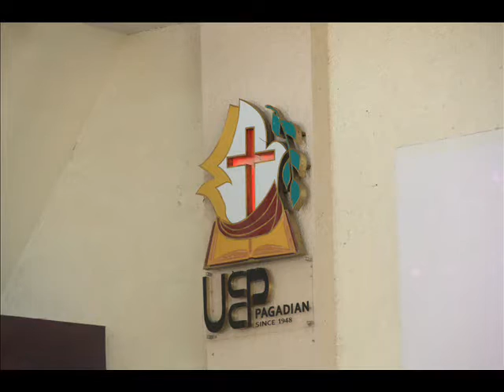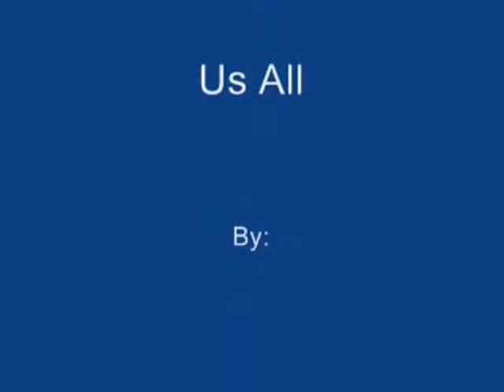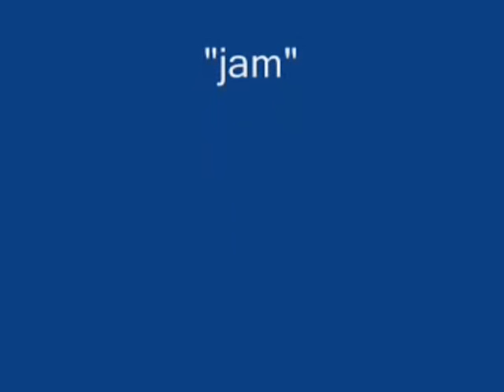James III Birthday Celebration Prt. 2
Wish you a many many Happy returns of the Day
HAPPY BIRTHDAY!
From: GrandParents...